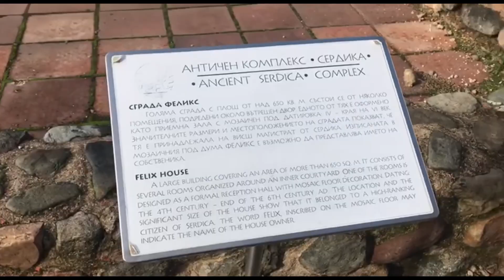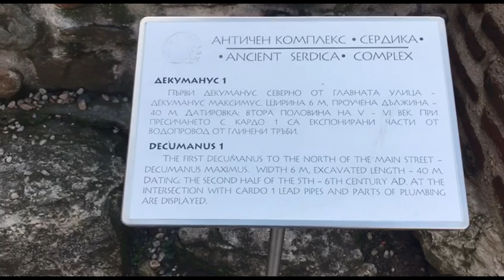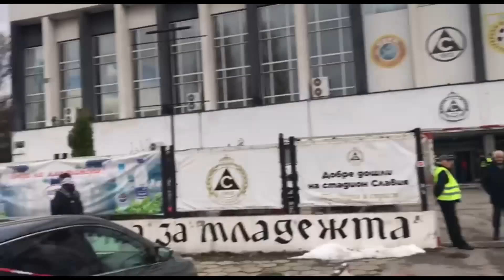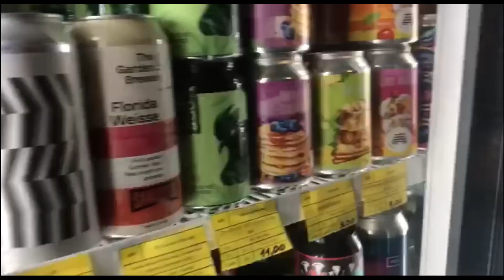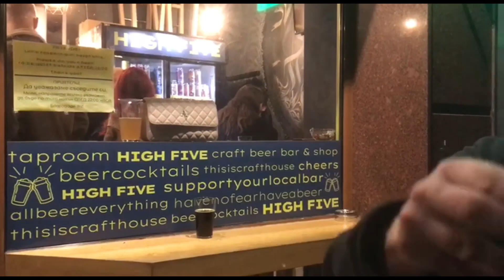Episode 12 Bulgaria